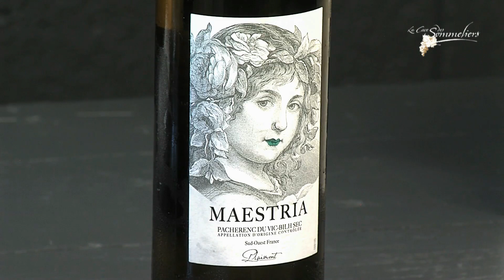Je déguste pour vous le Pacherenc du Vic Bilh Sec "Maestria" des Caves Plaimont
Cette vidéo vous est présentée par Pascal Carré, Meilleur Sommelier de Belgique '96/'97